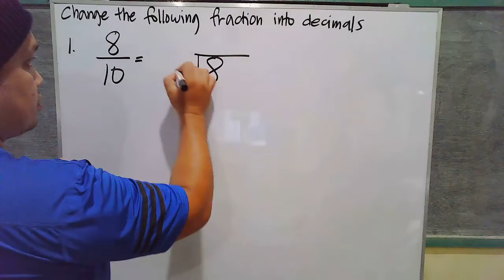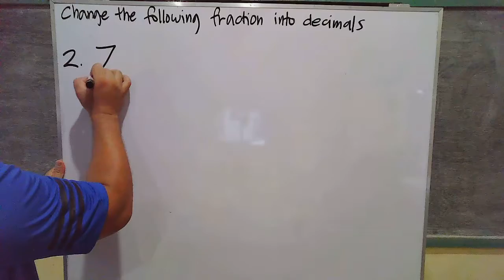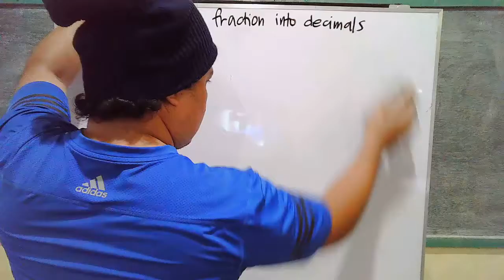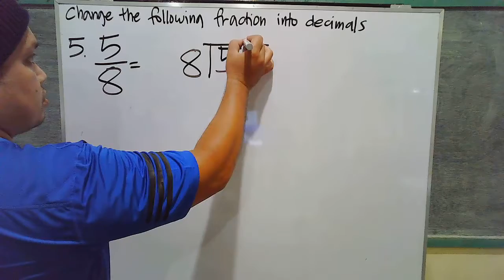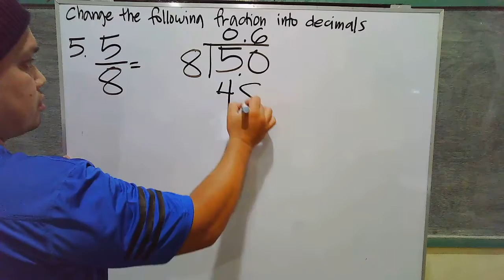Change the fractions into decimal numbers( Answer for Ben assignment)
answer for Ben assignment. Changing fractions into decimals.